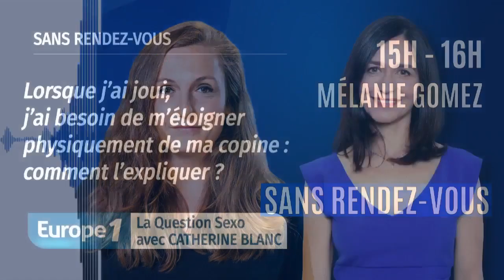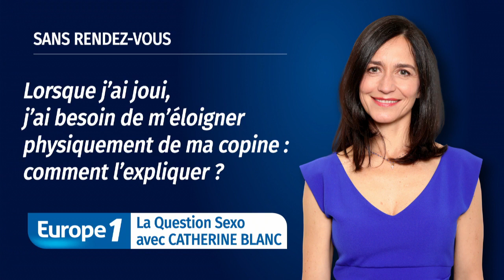Lorsque j’ai joui, j’ai besoin de m’éloigner physiquement de ma copine : comment l’expliquer ?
Catherine Blanc, sexologue et psychanalyste, répond à Benjamin, 29 ans, qui après avoir joui ressent le besoin de s'éloigner physiquement de sa copine. Comment l'expliquer ?